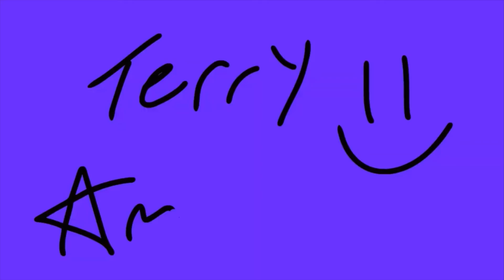aldie - fuelproof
fourth single thing from my soulmate’s dead